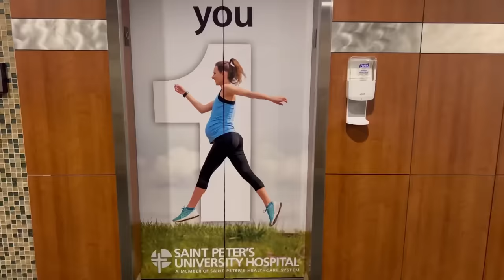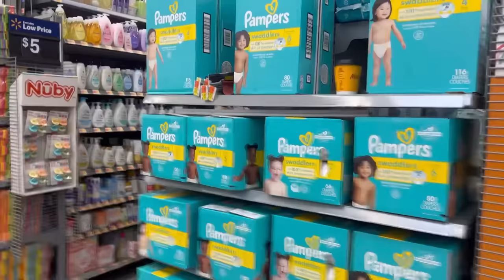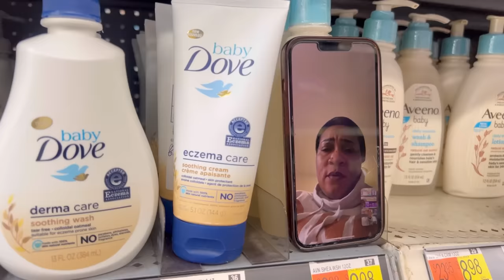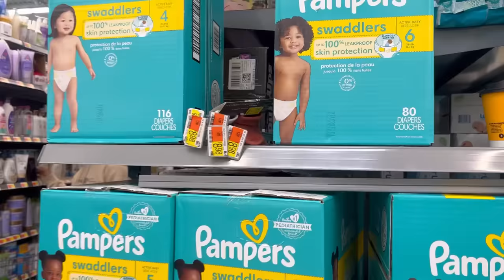Bits of my 9months journey in 15mins…